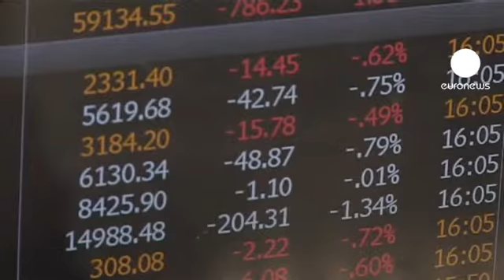الأسواق الأوروبية عند الإغلاق: 28.08.2012